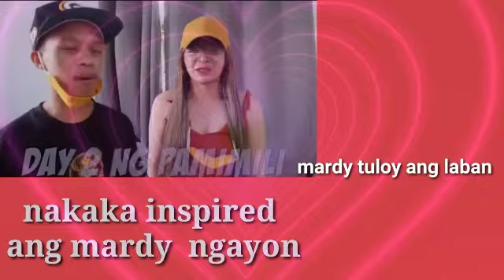MARDY NAKAKAGULAT ANG GINAWA|TULOY ANG LABAN IDOL MARDY|MARIANO G TV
cindy&Mariano g

mariano g tv live,
mariano g tv song,
mariano g tv youtube channel,
mariano g tv latest vlog,
mariano g tv update today,
mariano g tv youtube channel 2021,
mariano g tv live now,
mariano g tv cover song,
mariano g tv angel,
mariano g tv and cindy,
mariano g tv the clash,
mariano g tv binalewala,
mariano g tv baleleng,
mariano g tv bagong bahay,
mariano g tv silver play button,
mariano g tv cindy,
mariano g tv cover,
mariano g tv channel,
mariano g. tv channel live,
mariano g tv youtube channel live,
mariano g tv sy talent entertainment,
mariano g tv frank,
mariano g tv short film,
mariano g tv girlfriend,
mariano g tv gma 7,
mariano g tv kiss,
mariano g tv khifer,
mariano g tv latest,
mariano g tv live streaming today,
mariano g tv live today,
mariano g tv latest upload,
mariano g. tv official,
mariano g. tv official youtube channel,
mariano g tv prank,
mariano g tv proposal,
mariano g tv premiere,
mariano g tv reaction,
mariano g tv reactor,
mariano g tv rainbow,
mariano g tv reaction video,
mariano g tv singing,
mariano g tv sahod,
mariano g tv salary,
mariano g tv social blade,
mariano g tv today,
mariano g tv update,
mariano g tv vlog update,
mariano g tv vlog today,
mariano g tv vlog 2021,
mariano g tv vlog live,
mariano g tv vlog,
mariano g tv youtube channel song,
mariano g tv youtube,
mariano g tv 2021
mardy tv live,
mardy tv panarayon,
mardy tv new vlog,
mardy tv update,
mardy tv latest vlog,
mardy tv song,
mardy tv live now,
mardy tv vlog,
maddy g tv,
mardy tv issue,
mardy tv kiss,
karl mardy tv,
mardy tv live stream,
mardy tv live today,
mardy niones tv,
mardy tv prank,
mardy tv premier,
mardy tv reaction,
mardy tv reactor,
mardy tv sindikato,
smart tv,
smart tv bluetooth connection,
smart tv connect to amplifier,
smart tv review,
smart tv youtube not working,
smart tv remote app,
mardy tv update today,
mardy tv youtube channel,
mardy tv 2021